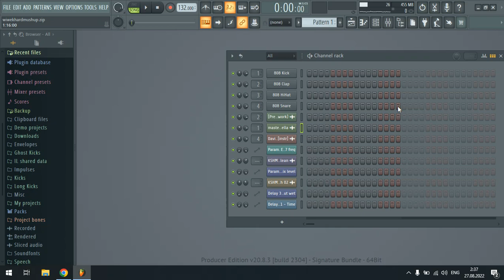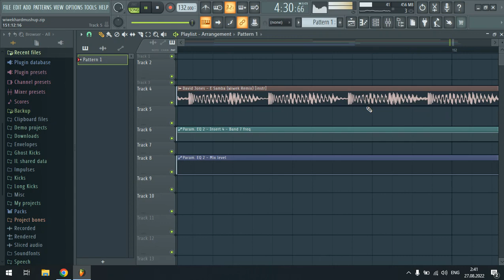Master at Work vs. David Jones vs. Wiwek - Work vs. E Samba (Hardwell Mashup) +FLP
Master at Work vs. David Jones vs. Wiwek - Work vs. E Samba (Hardwell Mashup) FREE FLP
I LIKE THIS MASHUP xD
Vote for Hardwell in DJ MAG! Number 1 DJ in the World😎